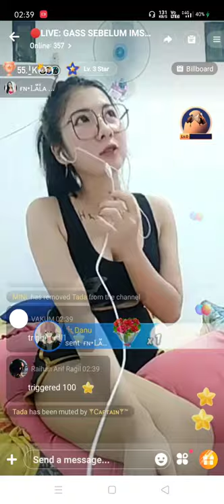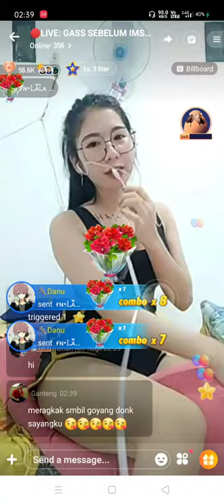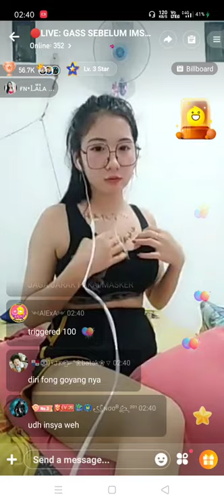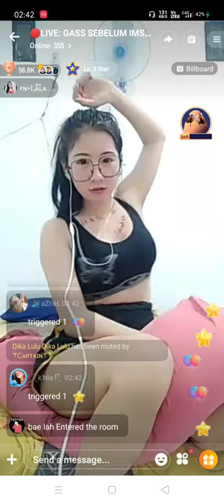Sexy Girl Interacting in Hago with Fans